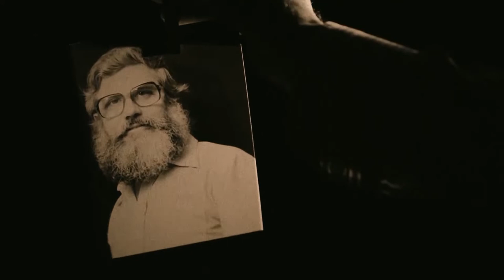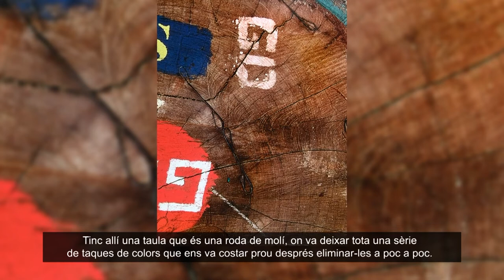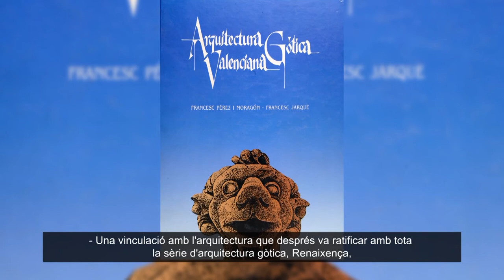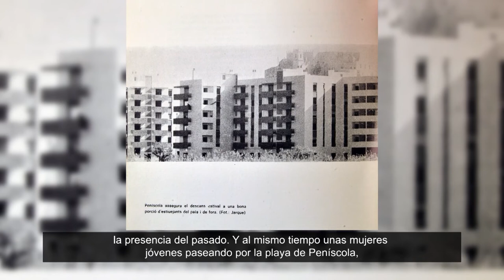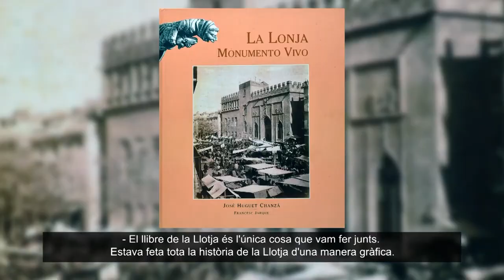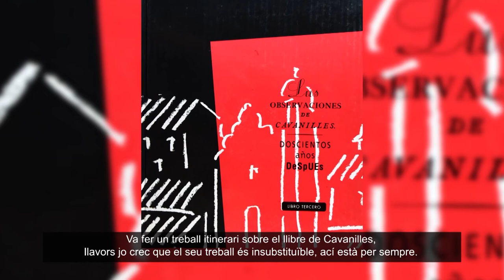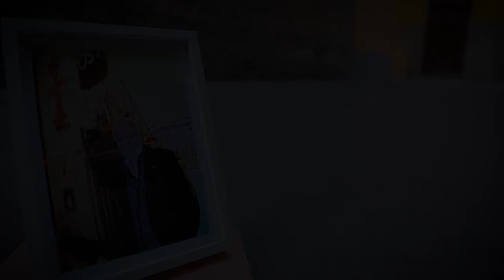A propósito de Jarque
"Jarque. La càmera i la vida".
Del 5 de juny al 29 de setembre de 2019.
Francesc Jarque és, sens dubte, un dels grans fotògrafs valencians que conten amb un reconeixement nacional i internacional. La seua extensíssima producció fotogràfica és una magnífica mostra documental i artística de les diferents manifestacions de la cultura popular valenciana que ell va saber plasmar a través de les nostres festes, l’arquitectura, la gastronomia, els paisatges de l’horta o la muntanya, els homes i les dones que les habiten, etc. La seua tasca de divulgació del patrimoni valencià va quedar palesa en les nombroses exposicions que va realitzar al llarg de la seua trajectòria professional i en les publicacions que va editar conjuntament amb investigadors, escriptors i periodistes.